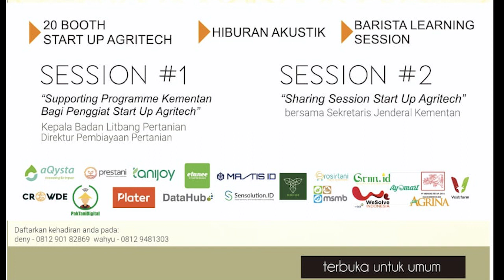BERKEMBANG AGROTECH DI DINDONESIA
DISKUSI DI GEDUNG PIA KEMENTAN
1 MARET 2019 PUKUL 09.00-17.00